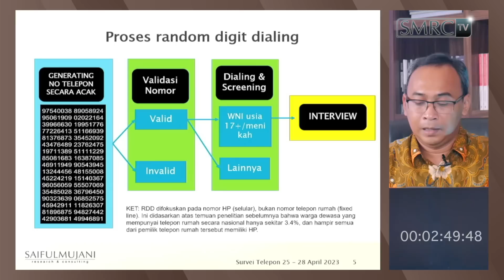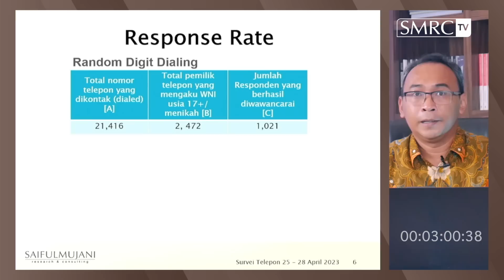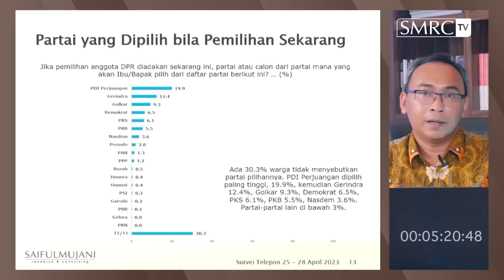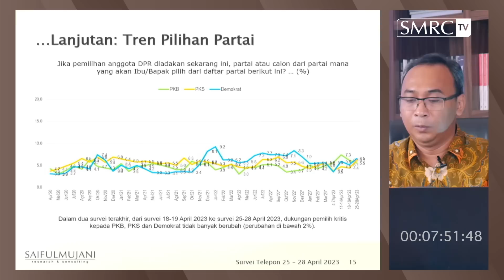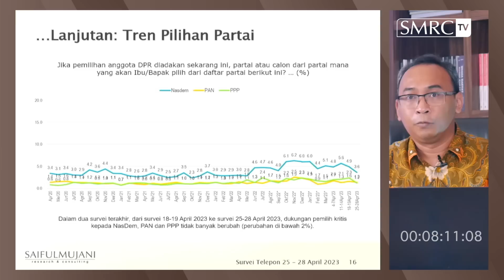Elektabilitas Partai Pasca Deklarasi Capres PDIP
PDIP akhirnya resmi menunjuk Ganjar Pranowo sebagai calon presiden.

Apa yang melatari keputusan PDIP ini? Apakah karena elektabilitas yang merosot karena kegagalan Piala Dunia U20?

Lalu, adakah efek elektoral bagi PDIP dari deklarasi ini?